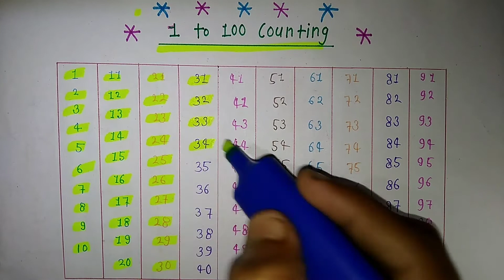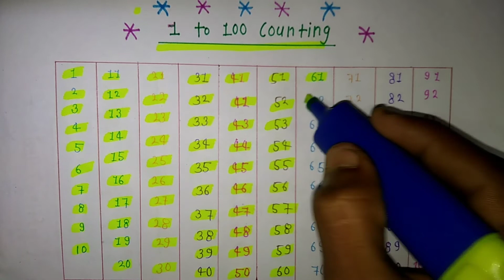Ginti 1 se 100 tak। ginti। 123 गिनती। ek se sau tak ginti। 1 se 100 tak ginti। 123 Numbers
So dosto aaj ki is video me 1 to 100 counting ke bare me batane wala hu .

1. ginti in hindi
2.1se 100 tak ginti
3.hindi counting
4.hindi mein ginti
5.1 se 100 hindi
6.1234 numbers
7.one two three
8.counting video song
9.100 tak ginti
10.counting 1 to 100
11.1 se 100 tak ginti video
12.ek se sau tak ginti
13.123 ginti video

to_100